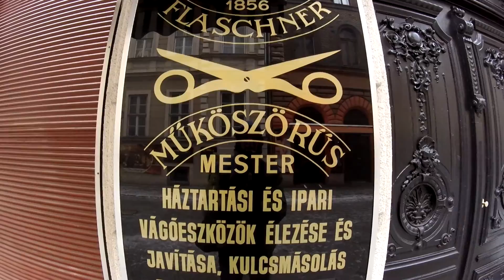Budapest 2017 - Winter time (GoPro)